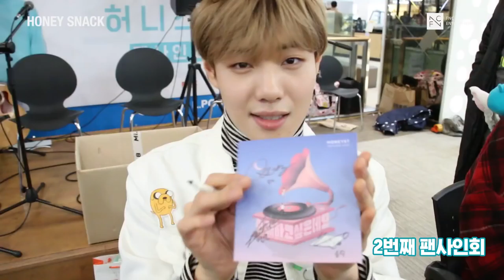[HONEYST – HONEY SNACK] HONEYST 200DAYS SKETCH